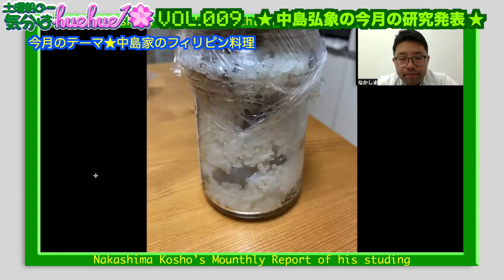月イチ企画★知ってる？フィリピン料理の美味しいヤツ❣️中之島映画祭優秀作品紹介Part２★『深骨』『隣のサンズイ』★土曜朝の…気分はhuehue↑ vol.009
6月1日(土)朝10:45〜配信開始★

『フィリピンパブ嬢の社会学』原作者・中島弘象が
月イチで研究成果を発表する《今月の研究発表》。
今月のテーマは「中島家のフィリピン料理」。
日本人が知らないフィリピン料理のホントのところを紹介してくれます❣️
第22回中之島映画祭優秀作品紹介Part２では
節田朋一郎監督『深骨』、道川内 蒼 監督『隣のサンズイ』
を紹介致します❣️
今回も盛りだくさん♪

出演　日浦明大、桃瀬姫奈、西園修也（中之島映画祭）、中島弘象

映画『雨降って、ジ・エンド』監督・脚本：髙橋泉
出演：古川琴音、廣末哲万、大下美歩、新恵みどり ほか
映画『彼女はなぜ猿を逃したのか？』監督・脚本：髙橋泉
出演：新恵みどり、廣末哲万、藤嶋花音、萩原護 ほか
5月17日（金）〜神戸映画資料館、アップリンク京都
5月18日（土）〜シネ・ヌーヴォ
髙橋泉監督、廣末哲万さん舞台挨拶：18日（土）神戸、19日(日)京都・大阪

映画『コザママ♪歌って！コザのママさん！』監督：中川陽介
出演：新垣美竹、畠山尚子、上門みき、jimama、芳野友美 ほか
5月17日(金)〜アップリンク京都、5月18日(土)〜シアターセブン
◉中川監督舞台挨拶◉5月18日(土)アップリンク京都、シアターセブンにて

ドキュメンタリー映画『夜明けへの道』監督：コ・パウ
５月４日（土）〜第七藝術劇場、５月17日(金)〜京都シネマ、順次、元町映画館にて公開